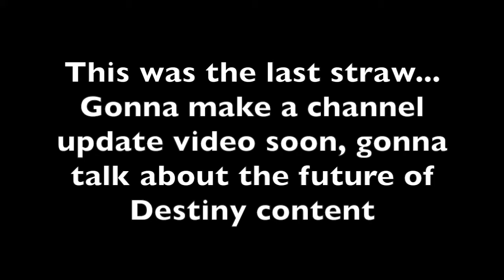Destiny 2: Crimson Doubles Funny Moments (They Ruined my Favourite Game Mode)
They ruined my favourite game mode, this is the last straw. I just might be done with Destiny 2, channel update video coming soon...